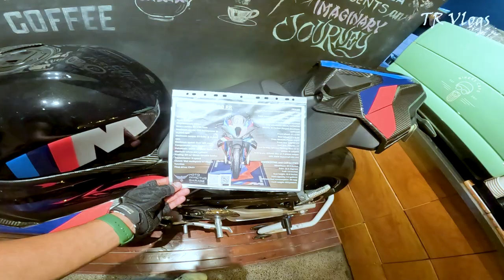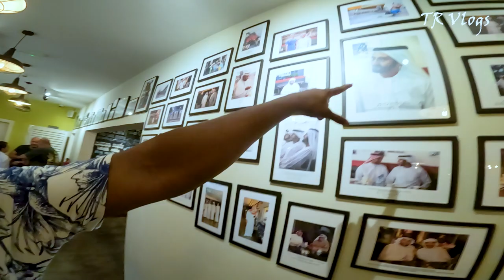Ride to Bikers-Cafe | Sl Dubai Riders